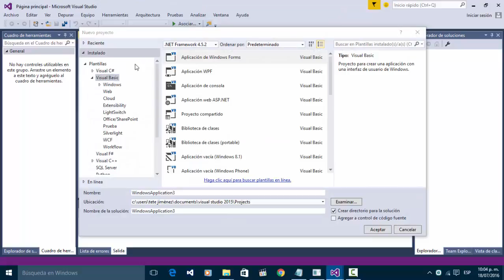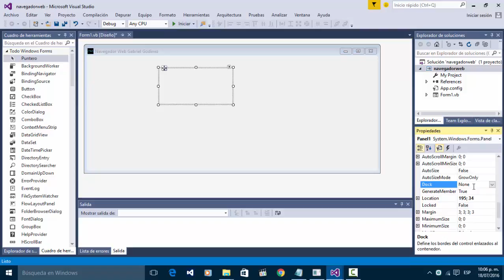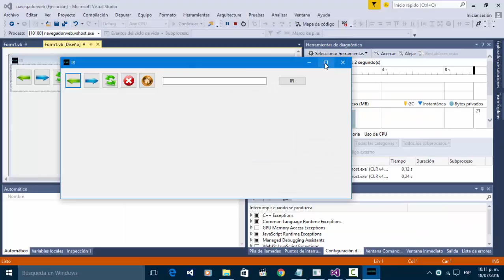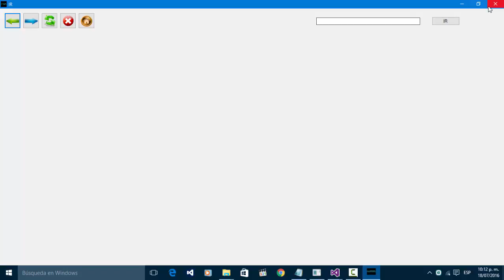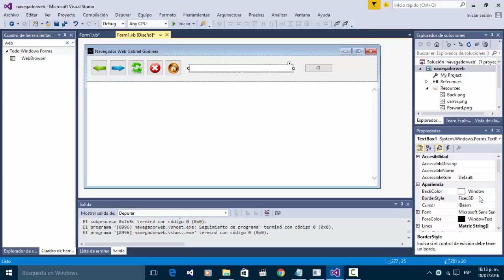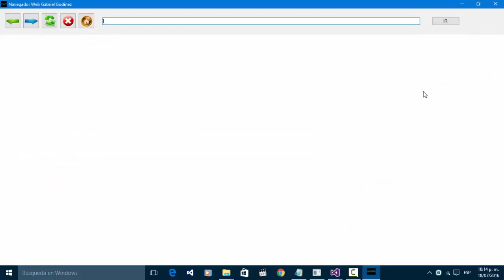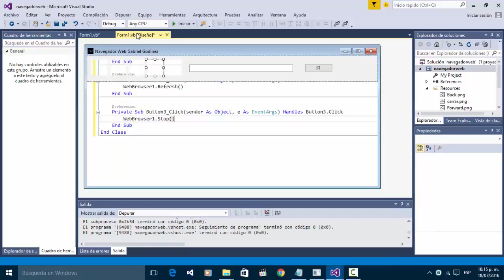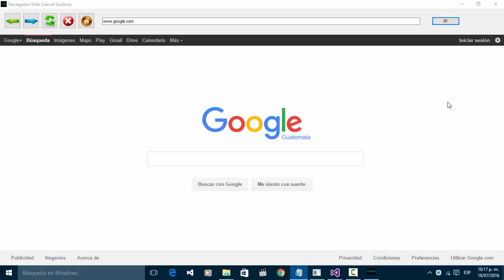Crea tu Propio Programa Navegador Visual Studio VB 2015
El presente video muestra el procedimiento para crear un programa navegador, cabe mencionar que el complemento que utiliza Visual Studio se basa en el mismo navegador de Microsoft Edge, como dato curioso el navegador es rapido y liviano.

Dios te siga Bendiciendo hoy, mañana y siempre!!!.